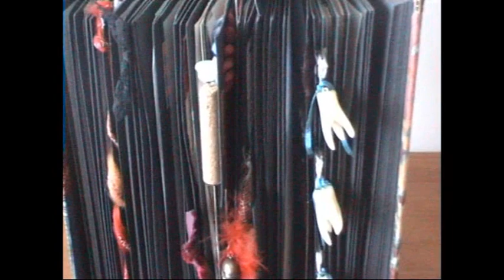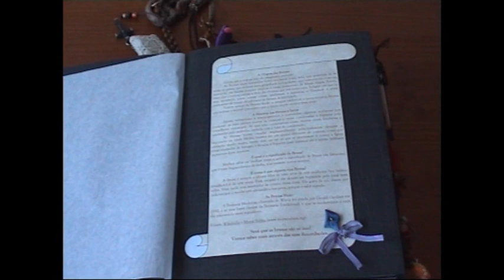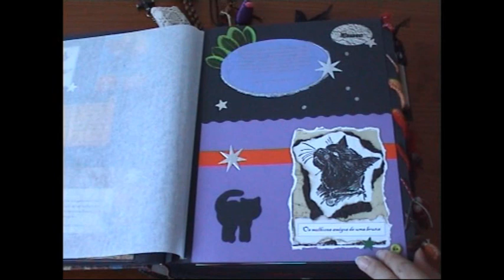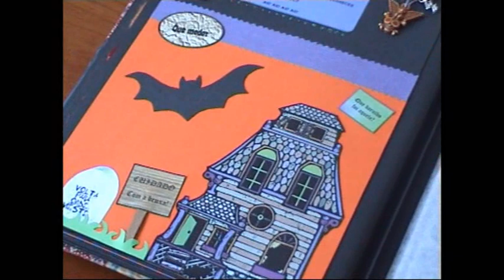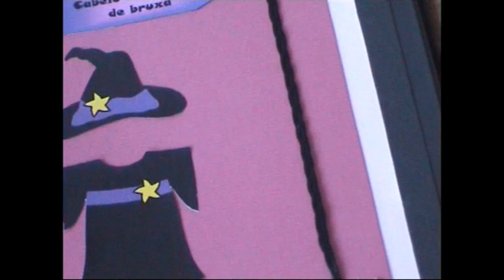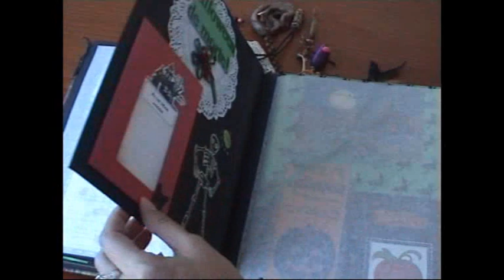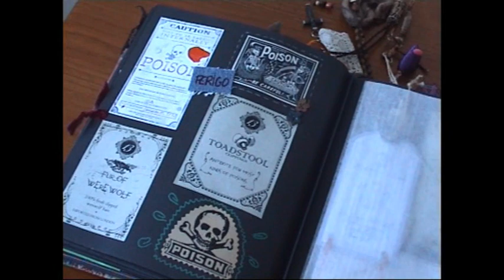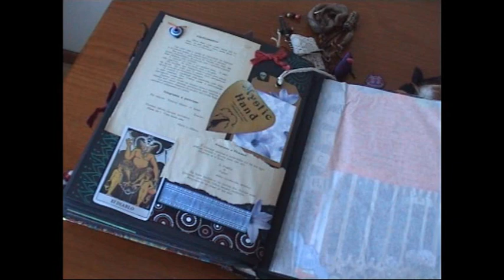Recordações de Bruxa * Memories of a Witch: My First Book of Shadows (Part 1)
O meu primeiro Scrapbook é sobre bruxas.
Tem um pouco de fantasia e um pouco de realidade. Parece que foi feito por uma bruxa muito jovem que entretanto foi crescendo (provavelmente foi o que realmente aconteceu, como qualquer bruxa pode confirmar!). Falo das suas cores preferidas, falo das histórias tradicionais onde entram, falo da inquisição, de poções, feitiços, necromancia, métodos de adivinhação...
O álbum foi praticamente todo feito por mim talvez em 1994. Só não o cosi nem forrei a capa com tecido.
Todas as fotos pertencem a membros da minha família.
Comecei a fazer este Scrapbook  Book of Shadows talvez em 2007. Ainda não está acabado.

Em breve será feito o upload do vídeo do meu segundo Book of Shadows.

My first Scrapbook is about witches.
It has a little of fantasy and a little of reality. It seems it was made by a really young witch that grew up (that was probably what happened, as any witch can confirm!). I speak of witches favorite colors, of the fairy tales they appear, about inquisition, potions, spells, necromancy, forms of divination...
This album was virtually all done by me, maybe in 1994. I just didn't sewed the book or lined the cover with fabric.
All photos belong to members of my family.
I started making this Scrapbook Book of Shadows probably in 2007. It's not finished yet.

The video of my sencond Book of Shadows will be uploaded soon.